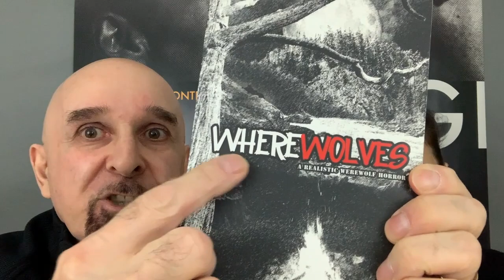Q&A - Ipê Amarelo Film Festival - Year II - John Vamvas & Olga Montes - Scarpedicemente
Scarpedicemente
"A work of art...a magnificent achievement." Emmy and Peabody Award Winner, William Mastrosimone.

WINNER OF OVER 90 FILM FESTIVAL AWARDS!

Delusional gangster Luigi Scarpedicemente and his wife, Holly, sneak off to a desert Vegas motel to avoid bodyguards Ricco & Rocco and celebrate their one year wedding anniversary. What's the worst that can happen? A dark comedy that pays homage to classic cinema!

"... sexy, frisky, and funny. A 21st [century] film noir for lovers of great gangster films of the past."

Logline: Their life is a moving picture

Director Biography - John Vamvas

Scarpedicemente actor/co-producer/co-writer, John Vamvas, has extensive experience directing for the stage, including "A Hatful of Rain" at Montreal's Centaur Theatre, where he met Olga Montes in 1992. He has as well directed two plays at New York's Creative Space Theatre, including Frederick Stroppel's "The Mamet Women".

Unable to be behind the camera as he was in front of it for the entirety, John hired longtime friend, Victoria Sanchez, to be behind the camera for the 10-day shoot to give her some experience and pave her road to film directing.

This is John's first stab at film directing and the process was so magical and enlightening, that he can't wait to take on his next feature project: WHEREWOLVES, A werewolf horror.

Scarpedicemente is a FIRST FEATURE for Montes-Vamvas Productions and the film DIRECTORIAL DEBUTS for both Victoria and John.